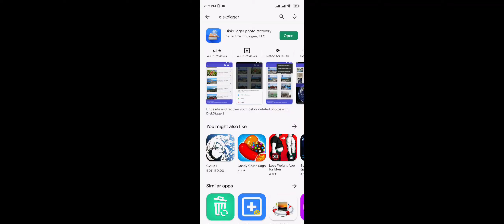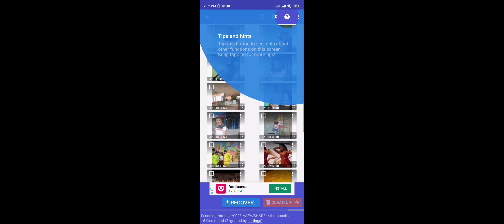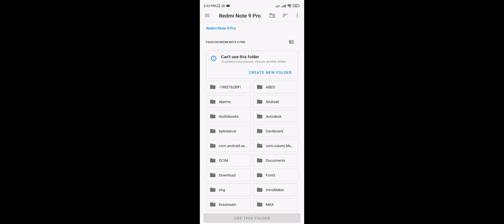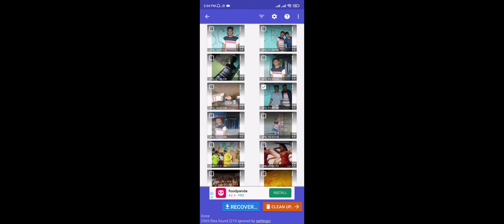ডিলিট হওয়া ফটো ফিরিয়ে আনুন | How to Recover Deleted Photos from Android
In this video I have demonstrated how to recover deleted photos on android devices. Simply install the said app and follow the steps. You can easily recover and restore all of your deleted photos.